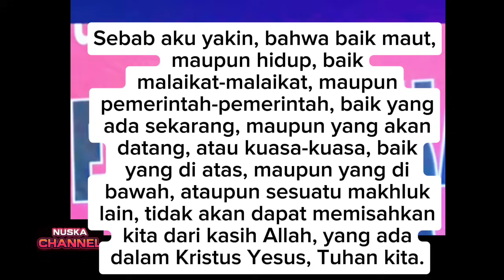KHOTBAH PASKAH_ TAK TERPISAHKAN DARI KASIH ALLAH_ KHOTBAH KRISTEN_ PDT. YANDI MANOBE, S.TH.